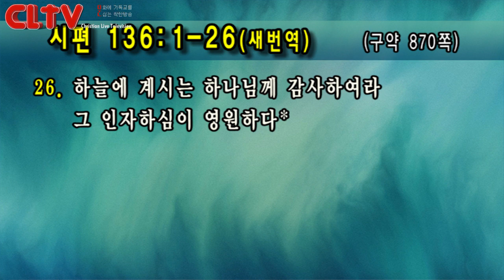CLTV 파워메시지ㅣ2019.8.11 주일설교ㅣ선한목자교회(유기성 목사)ㅣ'하나님은 나에게도 인자하신가?'